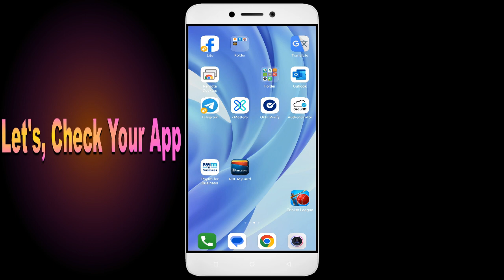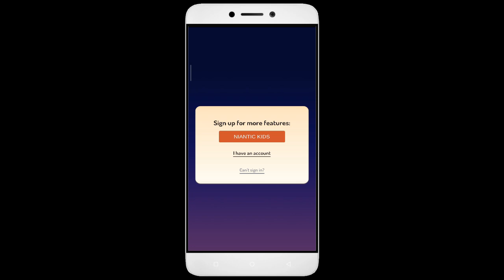How to Fix Peridot Auto Close | Keeps Hanging | Freezing | Lagging Issue Solve in Android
Are you tired of your favorite game, Peridot, constantly closing, hanging, freezing, or lagging on your Android device? Look no further! In this action-packed video, I'll show you how to fix these annoying issues once and for all. From clearing cache to optimizing device performance, I've got all the solutions you need to transform your gaming experience. Get ready to become the Peridot champion you were meant to be! Let's dive in and solve those Peridot problems together!

1. Go to Settings on your Android device
2. Tap on Apps or Application Manager
3. Find and tap on Peridot
4. Tap on Storage
5. Finally, tap on Clear Data and Clear Cache

Fix Peridot not open problem,
How to fix Peridot all problems solve,
How to fix Peridot not working problem in android phone,
How to fix Peridot app not open problem in android phone,
Fix Peridot not working in android,
Peridot all problems solve,
Peridot not responding,
How to fix Peridot keeps stopping error in android mobile,
Peridot app not working problem,
Fix Peridot not loading,
Fix Peridot login error,
Peridot Black Screen Error,
Fix Peridot not open problem android mobile,
Fix Peridot not working problem,
Black Screen Sleep,
Peridot black screen error fix
Peridot Error Black Screen
How to fix Peridot random crashing
How to Fix Peridot App Black Screen Error Problem Solve in Android & Ios
How to Fix Peridot App Loading Problem in Android
How to Fix Peridot App Loading Problem in IOS
How to Fix Something Went Wrong and the Service Failed to Start Error in Peridot App.
How To Fix Unfortunately Peridot App Has Stopped Error Problem in Android Phone.
How to Fix Solve Peridot App Not Working | Not Opening | Not Open | Loading Solve Problem in Android & Ios
Peridot not working today,
why Peridot is not working in my phone,
Peridot game not starting,
Peridot not starting,
Peridot failed to load server list,
How To Fix Peridot App not working | Not Open | Space Issue | Keeps Crashing Problem.
Peridot App (Auto Close) Automatically
Peridot app freezing issue in Android
Peridot app Keeps Hanging issue in Android
Peridot Keeps Lagging issue in Android.